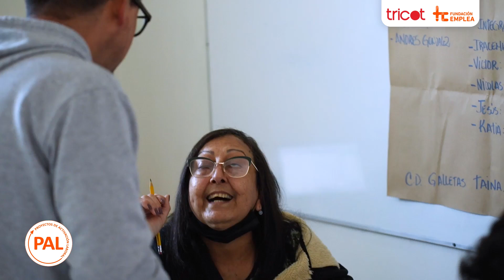Programa de Inclusión - Tricot 2023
25 participantes con discapacidad se certificaron en Operación de Bodega, con el apoyo de Tricot.

Además, durante el curso desarrollaron habilidades transversales para potenciar su empoderamiento y responsabilidad personal.